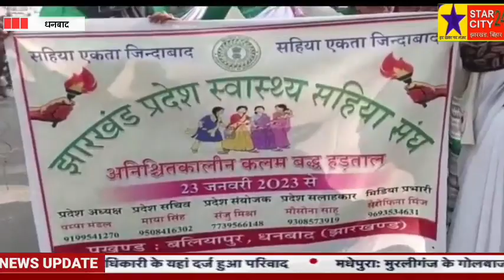वेतन बढ़ोतरी,स्थायीकरण को लेकर स्वास्थ्य सहिया अनिश्चितकालीन हड़ताल पर